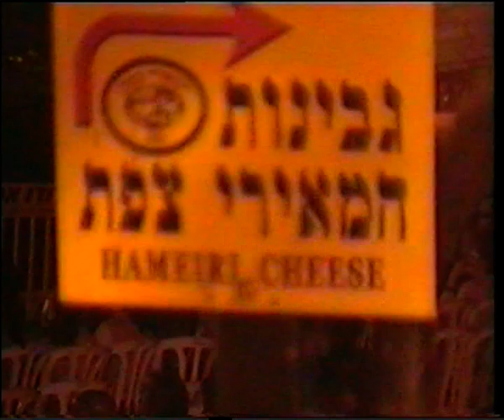Festival kleizmer Zvat 2006 Part 2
folkmusik